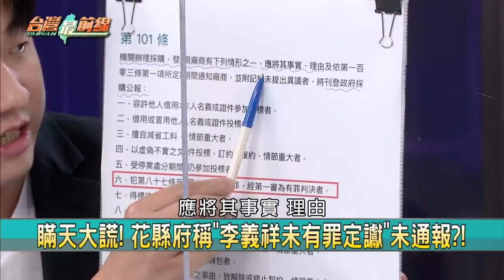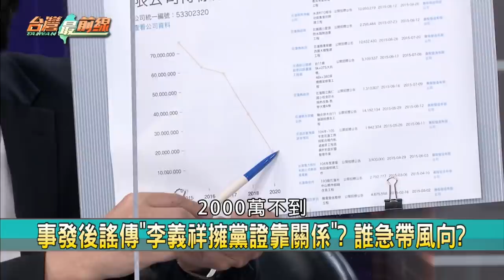提告卸責？"一審有罪未通報"？ 李正皓曝法條 打臉花蓮縣府？【台灣最前線 精華】2021.04.09